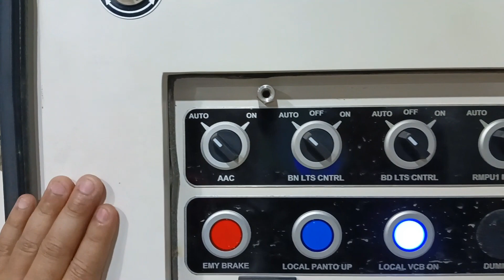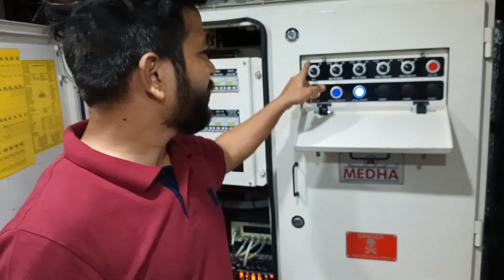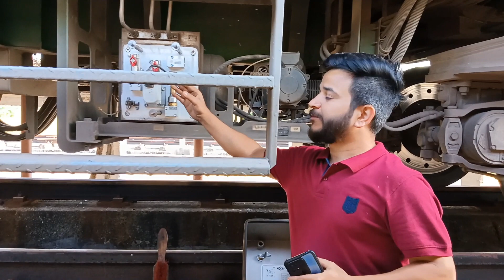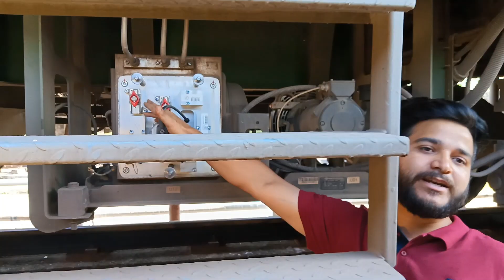Vande Bharat - Baby Compressor or Auxiliary Air Compressor (AAC) (TC coaches)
Vande Bharat Filter Cleaning (Video 4 of 5)

Baby Compressor filters in TC coaches of Vande Bharat trains ? Here is the complete video.
This explains how air is supplied to Pantograph and VCB.

Vande bharat ke filter kaise saaf kare ? Jaane